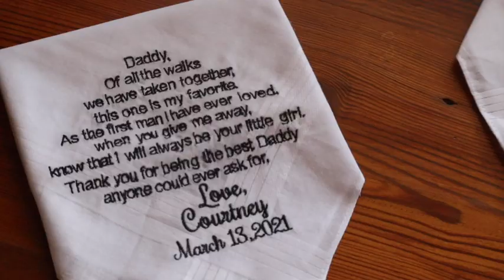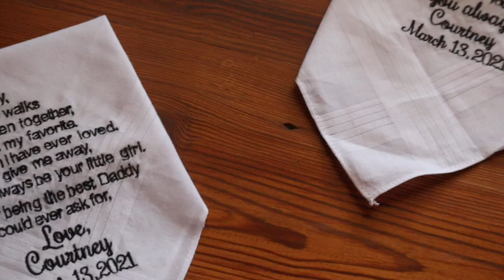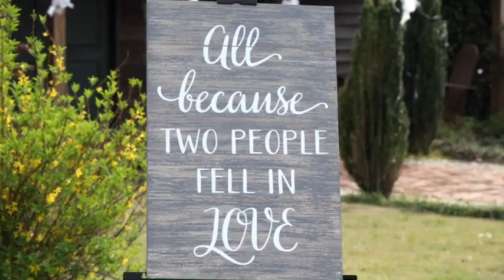The Dykes Wedding | March 13, 2021